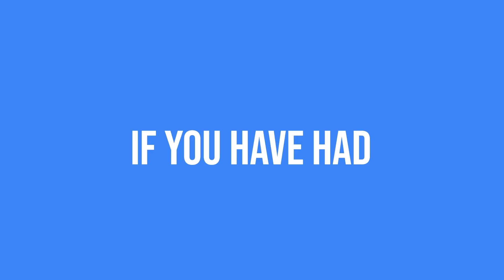Create (Good) Problems as Chief of Staff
In this episode of Leveraging Leadership, host Emily discusses the concept of creating 'good' problems—like being swamped with sales or having too many top job candidates—as signs of a healthy business - comparing it to the Seattle Seahawks' strategy of drafting the best talent regardless of position.

If we haven’t yet before - Hi👋 I’m Emily, Chief of Staff turned Executive Leadership Coach. After a thrilling ride up the corporate ladder, I’m focusing on what I love - working with people to realize their professional and personal goals. Through my videos here on this channel, books, podcast guest spots, and newsletter, I share new ideas and practical and tactical tools to help you be more productive and build the career and life you want.